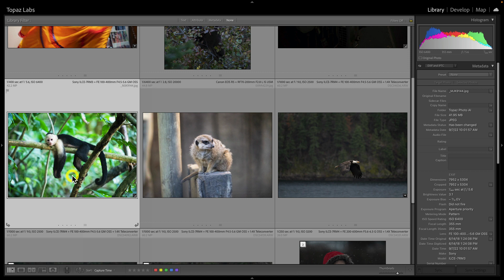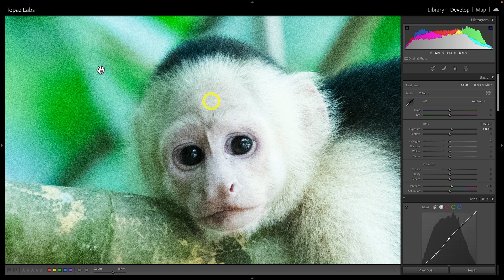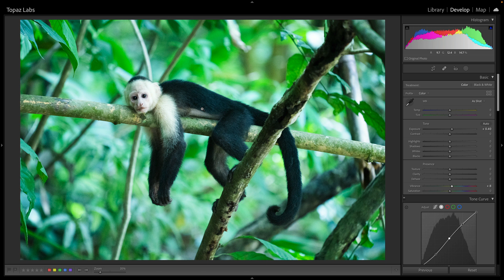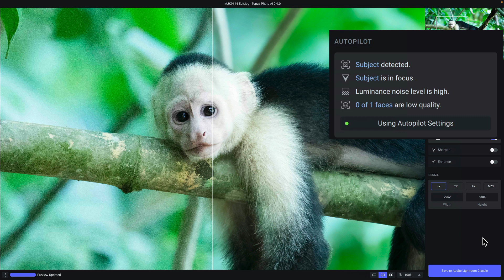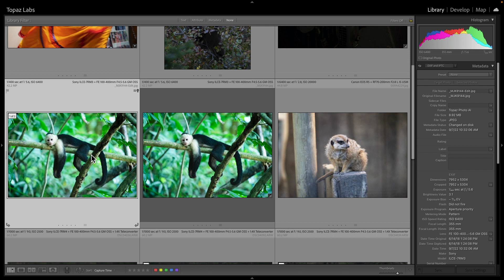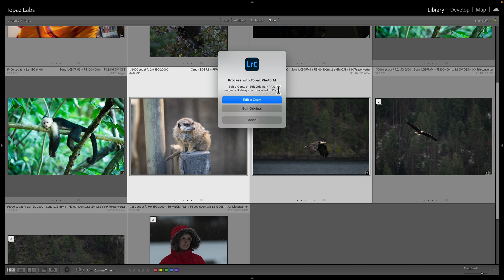Using Topaz Photo AI with Adobe Lightroom Classic for your non-RAW images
Check out how to get maximum image quality improvements for your non-RAW files using Topaz Photo AI and Adobe Lightroom Classic.